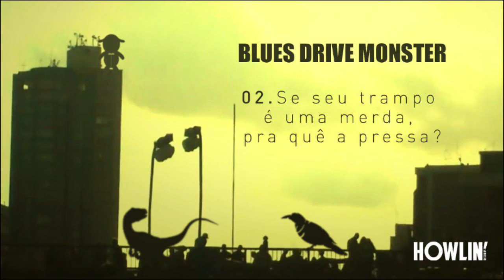BLUES DRIVE MONSTER - Se seu trampo é uma merda, pra que a pressa?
Faixa do single Votos de Luz, da banda BLUES DRIVE MONSTER, de São Paulo, SP, lançado em 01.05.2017 pela Howlin Records.

Faixas:
01. Votos de Luz
02. Se seu trampo é uma merda, pra que a pressa?

Ficha técnica:
Instrumental e vozes gravados integralmente no mono mono studio (monomonostudio.com.br / e produzido por Hugo Falcão Costa e BLUES DRIVE MONSTER.

Instrumentais por BLUES DRIVE MONSTER e letras por Daniel André.

Letra:

Pra quê pressa prá trampar?
Pra quê pressa prá sofrer?
Pra quê pressa para amar?
Pra quê pressa prá beber mais?

Seja meu abrigo
Das horas extras do patrão
Eu tenho que me virar
Pois não sei falar inglês

Pra quê pressa pra trampar?
Não há tempo pra sofrer
Por quê...?!
Não há tempo pra brincar
A vida não é assim

E uns dizem ainda
Que o Sol do amanhã
Nem sequer virás...

Pois então sinta o Sol;
Insinue o Sol;
Pense no Sol;
Meta a língua no Sol;
Se jogue no Sol;
E, por fim, seja o Sol

Por quê...?!

E digo mais: me arrebenta
Pois só seu corpo me esquenta
Não ligo de me dilacerar
Se no outro dia eu vou te ver